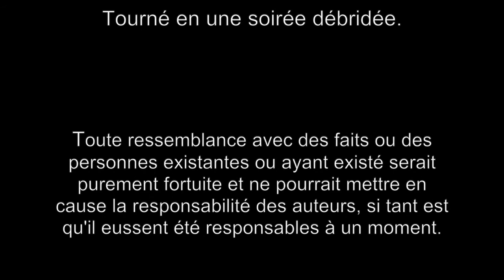Les Dictons de Sophie - S01E02 - Alphonse Allais